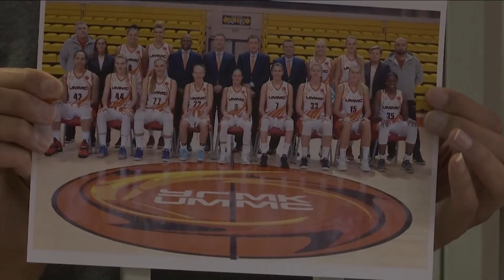Basquetbolista pasará varios años en prisión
🇺🇸 La basquetbolista estadounidense Brittney Griner es sentenciada a nueve años en prisión en Rusia por posesión de drogas y contrabando; esto mientras Joe Biden solicitó su inmediata liberación.